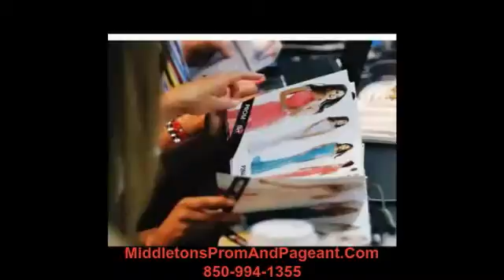Prom Dresses Destin Florida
Prom Dresses And Gowns, By The Top Designers In The Industry

 By The Top Dress Designers
Middleton Clothiers carries the top Dress Designers like Sherri Hill, Jovani, Flirt Prom, Morilee, Terani, Riva Designs, Tiffany Designs, Partytime, Lafemme Fashions, Mac Duggal, Poly USA, Josh and Jazz, Scala Designs, Precious Formals, Nightmoves, Alyce Designs, Tony Bowls, Dave and Johnny,  and Nina Canacchi

[linkwheel